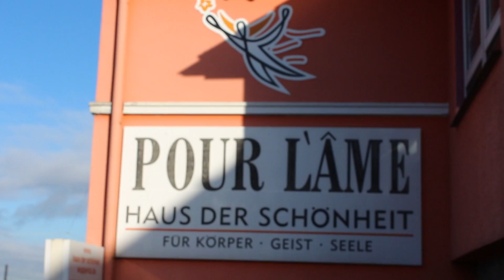Steinhart - Personal Fitness Training (NEUERÖFFNUNG)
Neueröffnung im Haus der Schönheit!

Am 09. November 2013 startete das Team von Steinhart - Personal Fitness Training ihre Trainingseinheiten auf der Cronenberger Str. 229 in Wuppertal.

Sie bieten ein Personal EMS Training mit Reizstrom an. (Elektro Muskel Stimulation)
In kurzen Trainingseinheiten von je 20 Minuten spürbare und sichtbare Ergebnisse.

Ob Gewichtsreduktion, Muskelaufbau oder ein präventives Rückentraining zur Vorbeugung gegen Rücken- & Bandscheibenproblemen, begleitet Sie das Team von Steinhart - Personal Fitness bei Ihren Zielen.

Sie erreichen uns unter der Tel. 0202 / 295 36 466